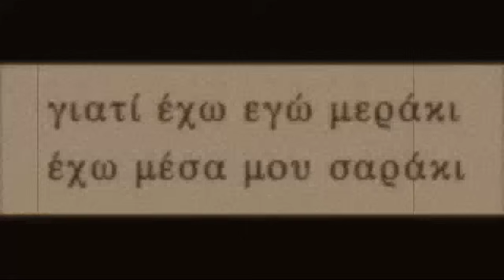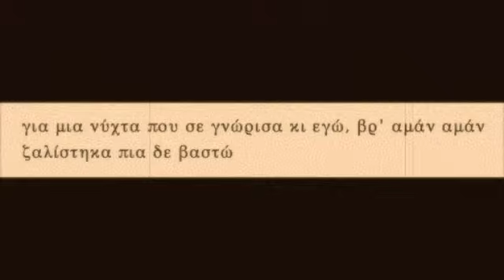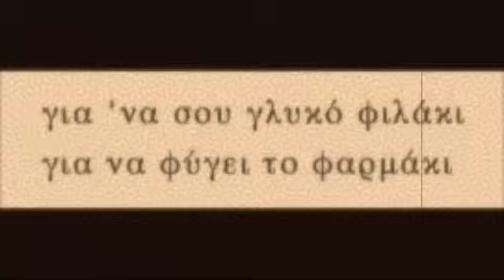ΝΑ ΓΙΑΤΙ ΠΕΡΝΩ, 1937, MΑΡΚΟΣ ΒΑΜΒΑΚΑΡΗΣ, ΣΟΦΙΑ ΚΑΡΙΒΑΛΗ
ΠΟΛΥ ΟΜΟΡΦΟ χασάπικο του Βασίλη Τσιτσάνη. Ηχογραφήθηκε το 1937. Ερμηεύουν η Σοφία Καρίβαλη κι ο Μάρκος Βαμβακάρης. Ηχογραφήθηκε από την ΟΝΤΕΟΝ την ίδια ημέρα με την ηχογράφηση του τραγουδιού του Μάρκου Ο ΜΑΡΚΟΣ ΠΟΛΥΤΕΧΝΙΤΗΣ. Η Σοφία Καρίβαλη ήταν αδελφή της Ρίτας Αμπατζή.
VASILIS TSITSANIS, SOFIA KARIVALI, MARKOS VAMVAKARIS, NA GIATI PERNO